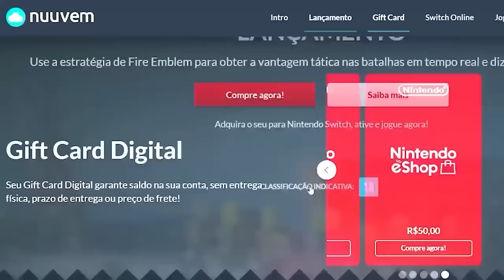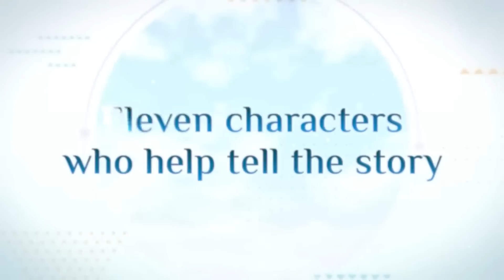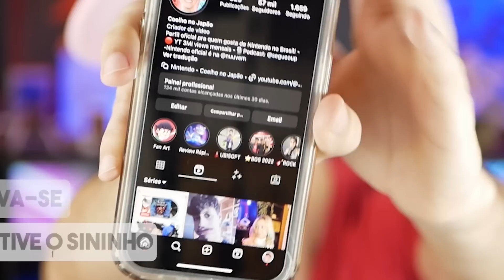CHEGOU o Maior de Março! PROMOS CAPCOM, UBISOFT e mais! | Lançamentos e Promoções Switch Março 4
ROXX é ENERGIA para GAMERS!

Chegou a hora que vocês gostam! Muitos jogos chegando no Nintendo Switch e tem bastante jogo incrível no precinho! Até mesmo jogo lançado recentemente tá em promoção! Espero que curtam o video! 😄

➯ ///MEU PODCAST
- UP - Um dos maiores casts gamers do Brasil ( 🏆Prêmio Cubo de Ouro 2021 e 2022)

Rodrigo Coelho
Complemento: METRÔ CLIQRET INENVB
Bairro: Cidade Nova
Cidade: Rio de Janeiro
Estado: RJ
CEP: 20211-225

00:00 Inicio
02:13 Lançamentos
02:33 Remnant from the Ashes
03:44 Have a nice death
05:18 Atelier Ryza 3
07:02 Destaques rápidos
07:12 Storyteller
07:42 Omen of sorrow
08:45 Flashout 3
10:00 Highlights dos lançamentos
11:25 Promoções da semana
12:03 Powerwash
12:57 Figment 2
13:36 Esquadrão 51 contra os discos voadores
15:01 Vernal Edge
16:06 Arcaea
17:09 Assassin's Creed Ezio Collection
17:47 Starlink
18:22 Oddballers
19:08 Scott Pilgrim
19:50 GTA Trilogy
20:15 Crash Bandicoot 4
20:40 Borderlands bundle
21:30 Great Ace Attourney Chronicles
20:10 Devil May Cry 3
22:39 Life is Strange True Colors
23:20 Chrono Cross
24:07 Dying Light
24:36 Among Us
25:08 Final Fantasy 7 (original)
25:43 Wargroove
26:22 Arise
27:00 Neo Cab
28:12 Highlights de Promoções
29:08 Apoie o canal